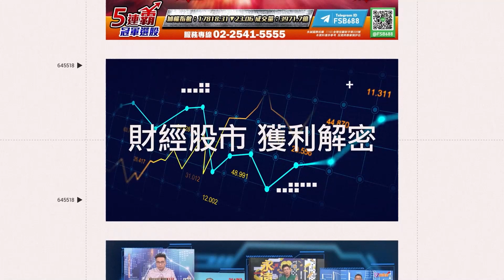戴資穎喊「雙打出擊」！超殺美技最新影片出爐 攜手調查局喚起重視國安│94看新聞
畫面來源：調查局 提供

友邦連結區
◎ 訂閱【三立新聞網】最新影片搶先看